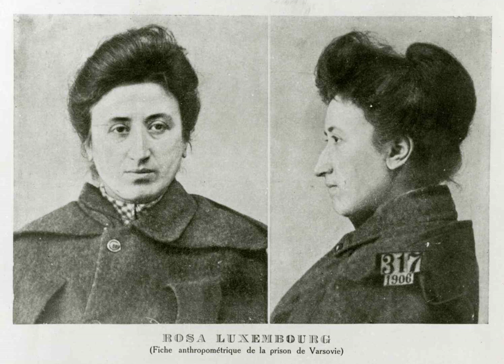The German Revolution of 1918-1919